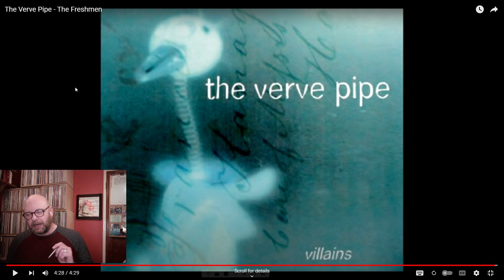The Verve Pipe - The Freshmen | Viewer Request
TODAY'S VIDEO: The Audiophiles Reaction/Review – “The Freshmen" – by The Verve Pipe